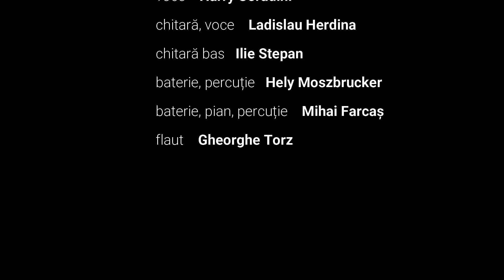Progresiv TM - Acest pamânt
Progresiv TM a fost o formație românească de muzică rock (progresiv, fusion, hard), originară din Timișoara. Înființată în octombrie 1972, s-a numit mai întâi Clasic XX, adoptând numele de Progresiv TM (fiind inspirați de trupa Locomotiv GT) în aprilie 1973. Formația a avut o activitate concertistică de aproape două decenii.
În anii 1970 realizează două albume - Dreptul de a visa și Puterea muzicii - devenite între timp clasice ale genului și considerate în prezent albume de referință ale rock-ului din România.
Formula de start îi cuprinde pe Harry Coradini (pe numele real Harald Kolbl, născut la 20 februarie 1944, la Timișoara) - solist vocal, Ladislau (Loți) Herdina - chitară solo, chitară acustică, voce, Zoltán (Zoli) Kovács - chitară bas, Helmuth (Hely) Moszbrucker - baterie, și Ștefan Péntek - claviaturi. În luna noiembrie a aceluiași an, înregistrează la Radio un prim set de piese: "Amintiri", "Anotimpuri", "Va cădea o stea", "Baladă", "Crede-mă". Primele două sunt editate pe un disc single, apărut pe piață în anul următor.
În 1974, formația activează la Teatrul Maghiar din Timișoara, unde pune în scenă spectacolul pop "Acest pământ", cu care efectuează un turneu prin țară. În luna februarie, Ștefan Péntek pleacă în armată, fiind înlocuit la clape de Josef Moll. De asemenea, sunt cooptați în formație Mihai (Miși) Farcaș (baterie) și Gheorghe Torz (flaut).
În vara lui 1975, Zoltán Kovács este înlocuit cu Ilie Stepan (chitară bas, chitară acustică, născut la 24 noiembrie 1953, la Caransebeș). Acesta a venit de la Pro Musica, trupă ce și-a întrerupt activitatea cu puțin timp înainte.
Progresiv TM, în componența Harry Coradini, Ladislau Herdina, Ilie Stepan, Hely Moszbrucker, Mihai Farcaș și Gheorghe Torz, reușește, în septembrie 1975, producerea unui prim LP - Dreptul de a visa. Compozițiile muzicale aparțin lui Herdina (cu excepția piesei „Clepsidra” - compusă de Stepan), în vreme ce versurile tuturor cântecelor sunt semnate de Ștefan Kovács. Discul apare pe piață sub egida casei de discuri Electrecord, la începutul anului 1976. În prealabil, grupul apare cu două melodii, "Acest pămînt" și "Crede-mă", pe Formații de muzică pop 1 (1975) - primul volum din seria Formații rock, editată de aceeași casă de discuri.
În septembrie 1976, trupa se destramă. Coradini și Herdina alcătuiesc, împreună cu Liviu Tudan (chitară bas, pian, voce, pe numele real Dumitru Liviu Tunsoiu, născut la 29 noiembrie 1947, la București), Florin Ochescu (chitară solo, ex-Curtea Veche nr. 43, născut la 9 februarie 1952, tot la București) și Dumitru Bădilă (baterie) - toți trei de la formația bucureșteană Roșu și Negru, supergrupul Unit Progresiv TM-Roșu și Negru. Ulterior, Dumitru Bădilă este înlocuit de Ion Cristian "Călare" (baterie, voce, ex-Solaris, Sincron, Sfinx). Este realizat discul Puterea muzicii, apărut la începutul anului 1979. Albumul este considerat unul dintre cele mai timpurii materiale care vor fi clasificate drept precursoare ale genului metal progresiv.
După editarea albumului Puterea muzicii, supergrupul se destramă, Coradini părăsește țara, iar Herdina se întoarce la Timișoara, unde mai târziu reînființează trupa cu membri tineri, aflați la început de drum, și totodată se face o schimbare de stil: de la rock progresiv la hard rock.
Începând din anul 1979, în formație activează: Ladislau Herdina - chitară solo, chitară acustică, voce, membru fondator și conducătorul grupului, Ghighi N. Iovin (pe numele real Dorin Nicolae Ghiocel Iovin, născut la Arad, ex-Carusel, din 1979 până în 1987 la Progresiv TM) - solist vocal și chitară, Ionel "Nae" Tarnoczi - chitară bas (inițial) și apoi (din 1981) solist vocal, Ștefan Péntek - claviaturi, Gigi Nanu - baterie. Prin trupă s-au mai perindat Mircea Marcovici - chitară bas și voce, Peter Kocsef - baterie (ulterior la Cargo), Richard Schöring - chitară bas (ulterior la Pro Musica și Cargo) și Nicolae (Nick) Krakovszki - chitară (ex-Pro Musica). În 1982, în cadrul Festivalului Rock de la Costinești, Progresiv TM câștigă premiile pentru cea mai bună formație pop, pentru ambii chitariști solo, baterist și basist. Ceva mai târziu, cu ocazia unui concert la Sala Polivalentă din București (în deschidere la Sfinx), solistul vocal Nae Tarnoczi este declarat de Octavian Ursulescu câștigător al premiului de popularitate. În 1983 formula este alcătuită din Ladislau Herdina (chitară), Nae Tarnoczi (vocal), Mircea Jebelean (tobe), Octavian (Tavi) Iepan (chitară, ulterior fondator Cargo), Otto Schröder (bas) și Ghery Schibinger (claviaturi). În același an, Nae Tarnoczi părăsește grupul, ulterior cântând cu Alla Breve (cu Daniel Caran - bas, Ștefan Inczedi - clape, Daniel Fischer - percuție), iar apoi cu Pro Musica și Cargo. În aceeași perioadă cu plecarea lui Tarnoczi din trupă, ceilalți membri se separă în bloc de liderul Herdina, formând aripa Progresiv '83.